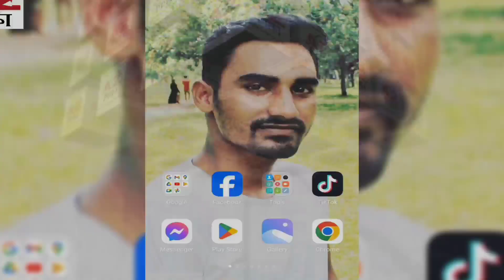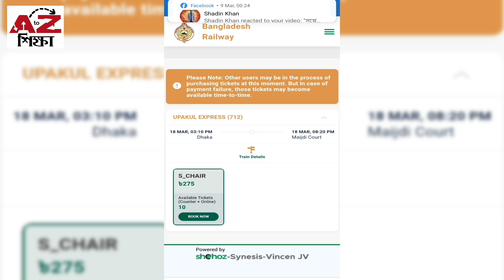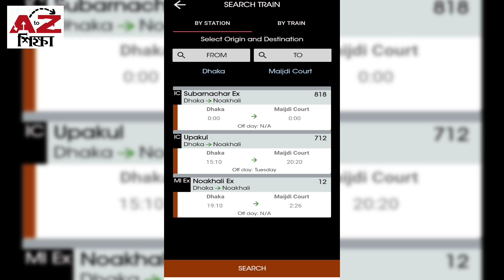ঢাকা টু মাইজদী কোর্ট ট্রেনের সময়সূচি এবং ভাড়ার তালিকা | Dhaka To Maijdee Court Train Schedule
ঢাকা টু মাইজদী কোর্ট ট্রেনের নতুন সময়সূচি এবং ভাড়ার তালিকা | Dhaka To Maijdee Train Schedule & Ticket Price | AtoZ Shikkha | AtoZ শিক্ষা।